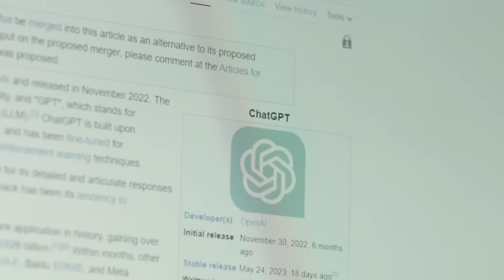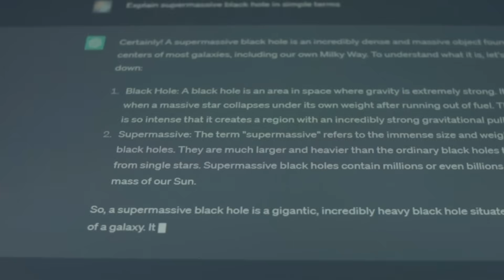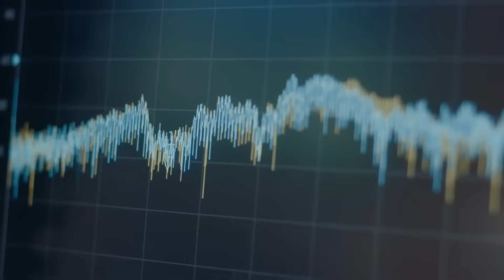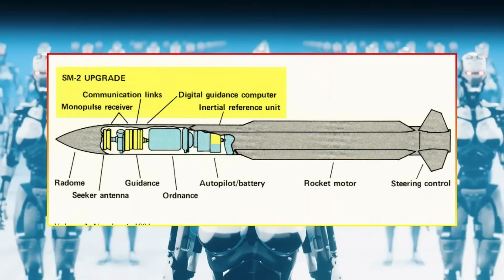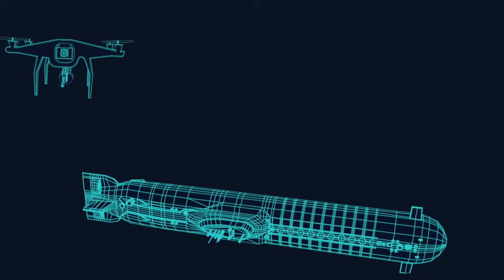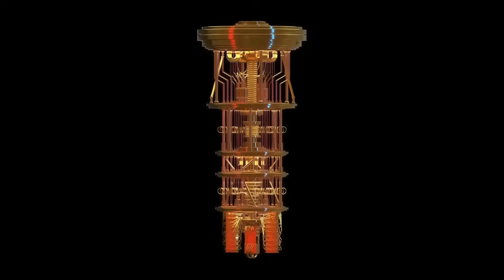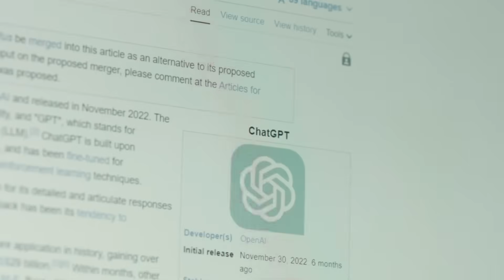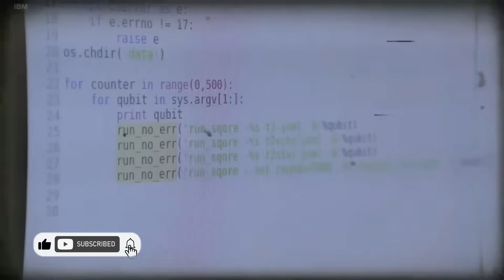Quantum AI Could Push GPT 5 Beyond Human Limits & Toward AGI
📢 Don’t Miss What’s Next!

Our sources:

Links: -